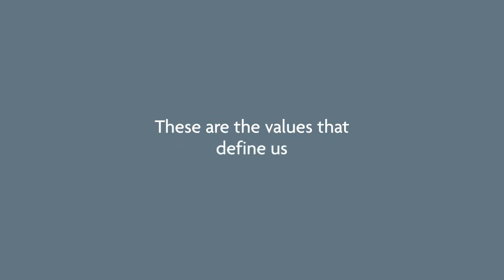UOB Private Bank Awards Video 2016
UOB Private Bank Awards Video 2016 – featuring TV Commercials ‘Bicycle’ and ‘Grocer’